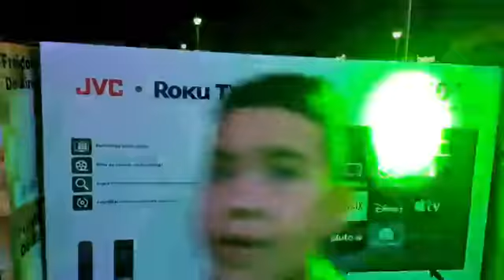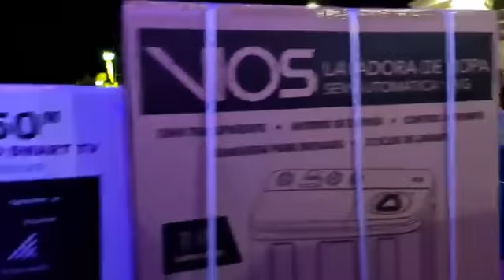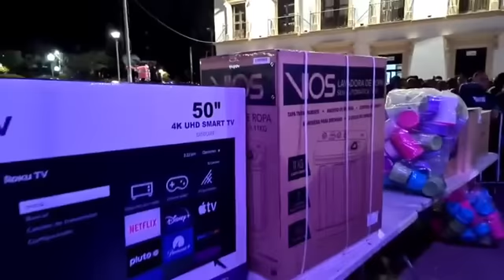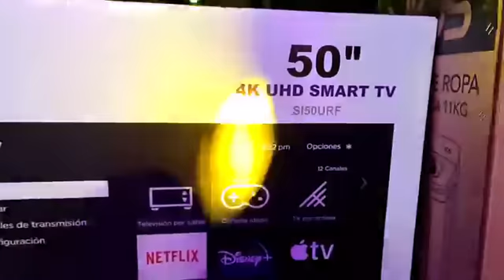muy alegres la mujeres